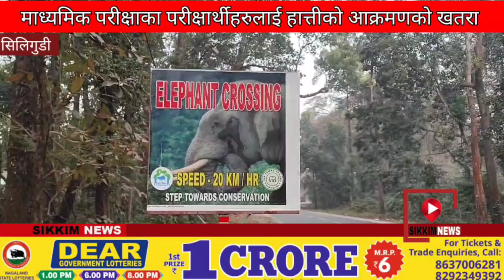माध्यमिक परीक्षा दिने विद्यार्थीलाई हात्तीको त्रास,